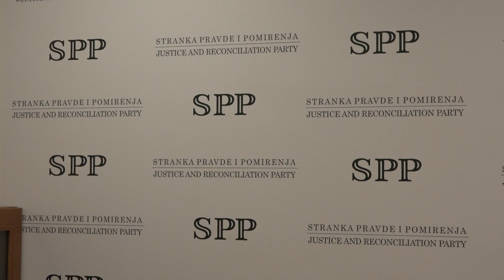Upriličeni razgovori delegacija SPP i SDA